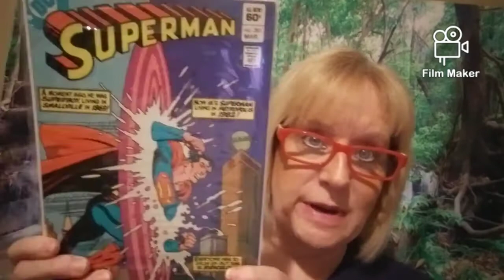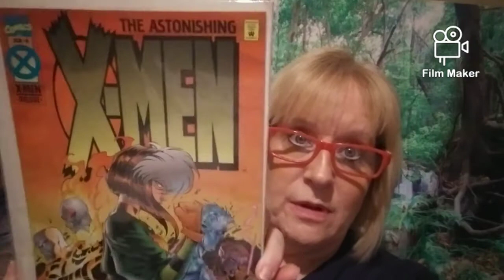What I won @The Comics Lounge Awesomechannel Comic books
Thank you for letting me enter your giveaway, congradulations on hitting 400 subscribers.